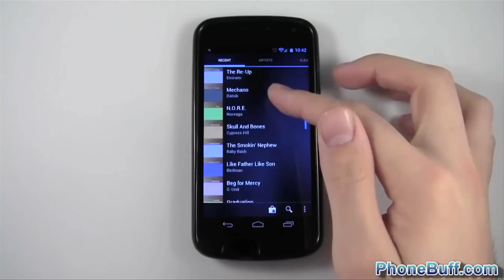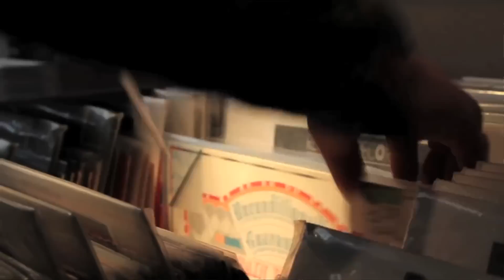Album Art: The Heavy Aesthetic ON THE RECORD | Metal Injection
On this episode of On The Record, we take a look at album art, it's changes through time, and whether or not it remains relevant in a digital world. Interviews include members of Pantera, Candiria, Rolling Stone Magazine, Relapse Records, Nuclear Blast Records, Red Fang, Crowbar, The Dillinger Escape Plan and fine artists Arik Roper, Mike Wohlberg, Vertebrae33, and Karlynn Holland.